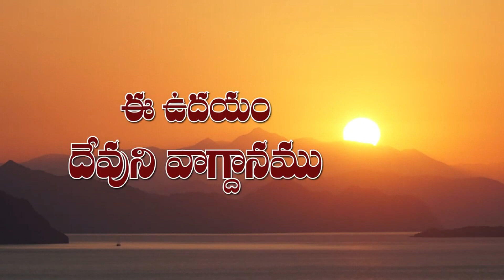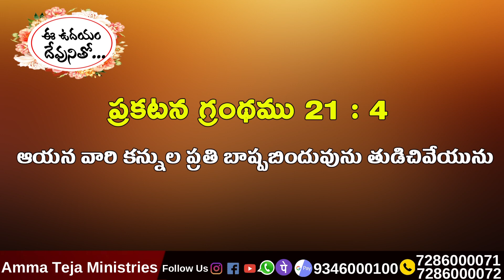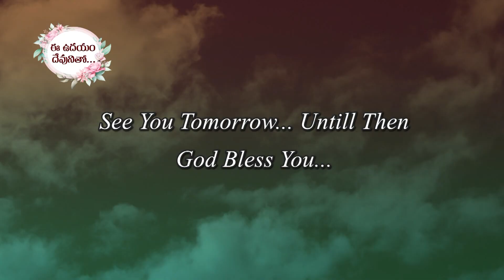ఈ ఉదయం దేవుని వాగ్దానం 15-04-2022 Today God's Promise by Sis. Blessy Teja Garu